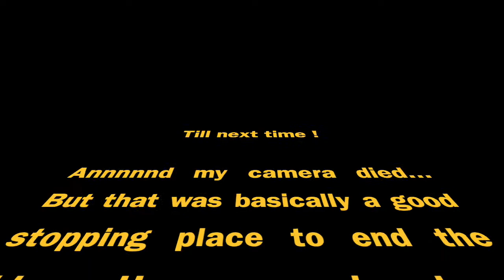Shyness vs. Social Anxiety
Hey guys, it’s Emily! This is a rambly video of me talking about shyness and social anxiety and how the two can be related and how they can be different. I hope you’re having a good day today.